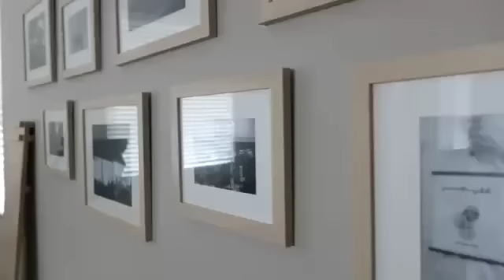Episode 1 | Another knitting podcast?! Sharing my most-loved knits.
My garments:

Lento Sweater - Jonna Hietala
Noro Silk Garden Solo Sock in S1 Omitama
Hobbii Diablo in 03 Titanium

Gartrell Crew - Tanis Lavallee
Green Letter Day - Toyland Blanket Kit

Zipper Sweater - Petite Knit
Cascade 220 in Pumpkin Spice
Made by Samantha Chang @aneedleandyarnco

Ali's Sweather - Sarah Opie
Berroco Vintage DK in Chana Dal
Supernova DK by Buku Yarns

Stockholm Sweater - Petite Knit
Echoview Fiber Mills in Kinglet

Traveler’s Cardigan - Ozetta
Simply Wool Worsted in Winnie
Buttons purchased at Buku Yarns

My daughter's garments:

Olive's Vest by Knitting for Olive
Purl Soho's Good Wool in Olive Oil

Zipper Sweater Light Junior by Petite Knit
Serenity 20 in Breathless by Zen Yarn Garden held double with
Loops and Threads Woolike in Beige
YKK Zippers by ZipIt (Etsy Shop)

Skift by Jessica McDonald
Bernat Softee Cotton in Sandstone and Cotton

Current WIPS:

Seaway Pullover - Ozetta
Echoview Fiber Mills in Chickadee

Brownstone Beanie - Tori Knits NYC
LL Yarn Co's LL Sock in Damn That's Bright Pasadena 2022